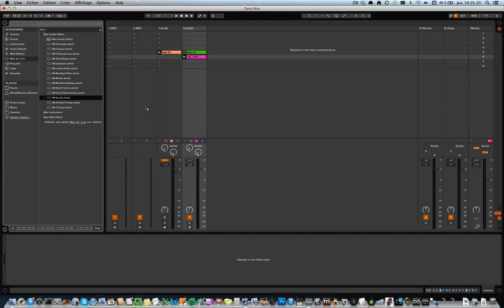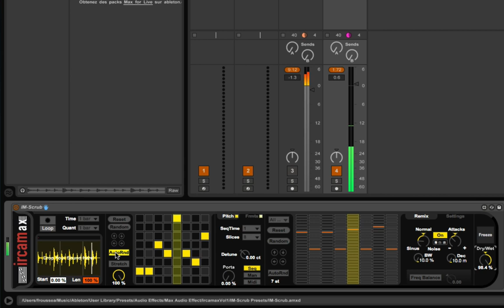Ircamax Collection 1: IM-Scrub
IM-Scrub ajoute une matrice de position et des fonctions gommage/grattage à l’outil Transp. Il peut enregistrer à la volée et réordonner le matériel sonore en tranches divisées. Ses capacités en terme de manipulations temporelles, associées aux fonctions Remix de SuperVp, font de Srub le logiciel ultime pour les transformations et les manipulations du son.

IM-Scrub adds a position Matrix and scrub/scratch functions to the Transp device. It can record audio on the fly and can reorder sound material divided in slices. Its time manipulations capabilities associated with the Remix functions of SuperVP make Scrub the ultimate tool for sound transformation and manipulation.

IRCAMAX Collection 1.